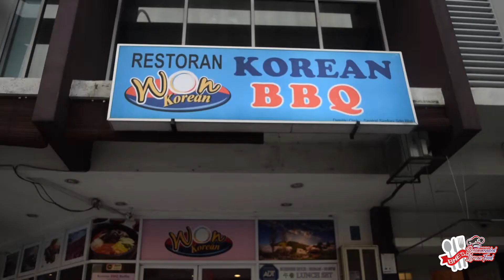Won Korean Restaurant (Mahkota Cheras)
The best place to enjoy authentic & tasty korean dishes ranging from Barbeque Meat, Kimchi Jigae and their must try Dolsot Bibimbap! So head over now to Won korean restaurant to taste it yourself!

Address: No 67, Jalan Temenggung 11/9 , Seksyen 9 , Bandar Mahkota Cheras, Kajang, Selangor
Business Hours: Daily 10:30 am - 10:30 pm